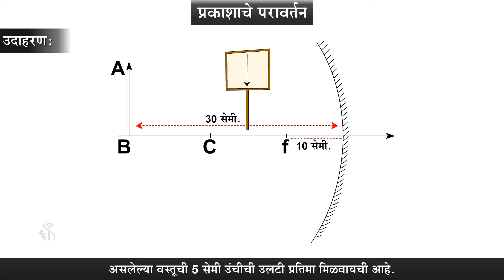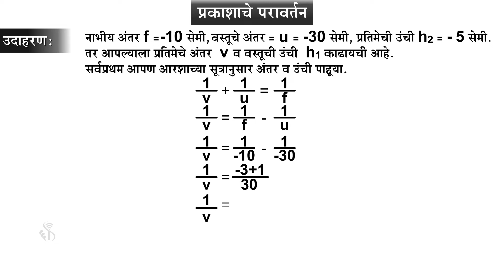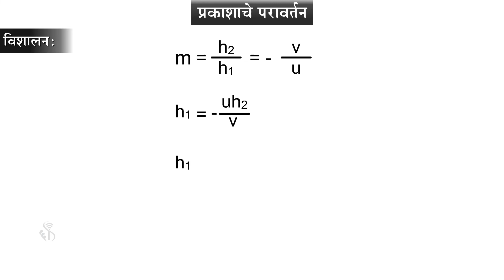9th Science | Chapter#11 | Topic#10 | उदाहरण | Marathi Medium